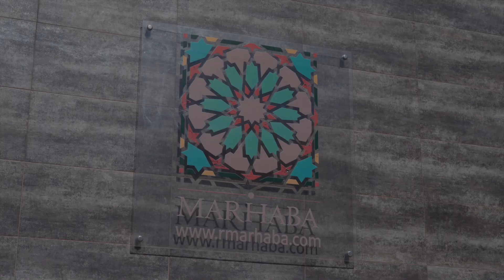VIVA-Rtv | Marhaba | Restaurante | Almeria